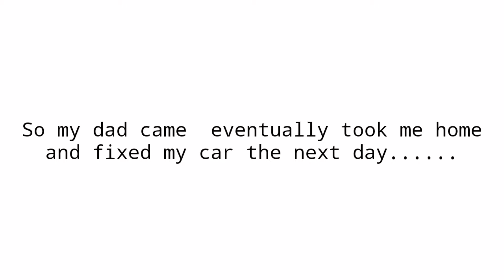Dealing with a flat tire!!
Sleep deprived